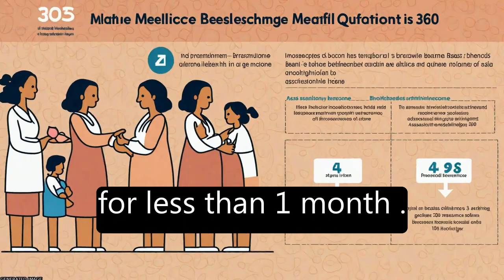Association between breastfeeding and intelligence, educational attainment, and incom... | RTCL.TV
### Keywords ###

### Article Attribution ###
Title: Association between breastfeeding and intelligence, educational attainment, and income at 30 years of age: a prospective birth cohort study from Brazil
Authors: Prof. Cesar G Victora, PhD, Dr. Bernardo Lessa Horta, PhD, Christian Loret de Mola, PhD, Luciana Quevedo, PhD, Ricardo Tavares Pinheiro, PhD, Denise P Gigante, PhD, Helen Gonçalves, PhD ,and Fernando C Barros, PhD
Publisher: Elsevier
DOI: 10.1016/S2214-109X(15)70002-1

### Video Timestamps ###
0:00:00 - Summary
0:01:34 - Title
0:01:44 - Tail
0:01:49 - End